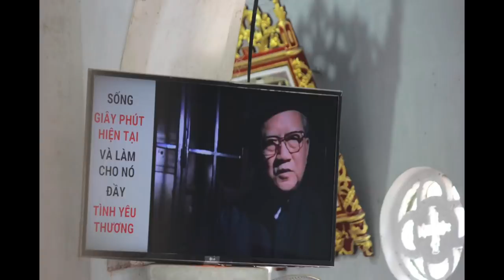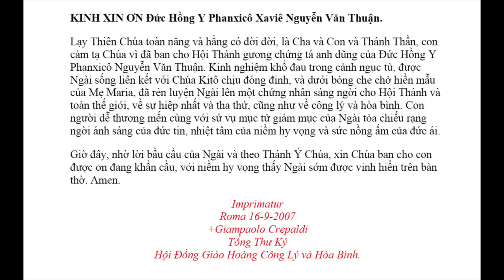Phép Lạ Của Đức Cố Hồng Y Nguyễn Văn Thuận Đã Cứu Sống Một Người Một Cách Kì Diệu Tại Hoa Kỳ